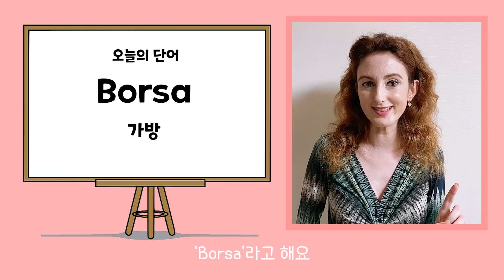[303]크리스티나와 함께하는 쉬운 이탈리아어 [가방]